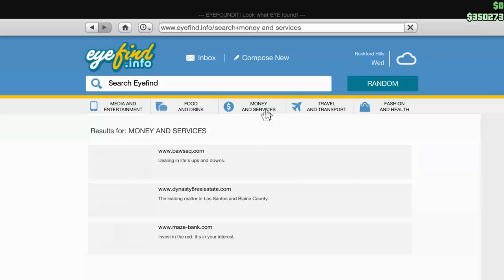GTA 5 Online - Buying A New Car and Visiting An Strip Club (GTA 5 Funny Moments)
Hey there !

So after some requests i've finally found time to record some GTA 5 gameplay.
I hope you Enjoy watching as much as i did recording.